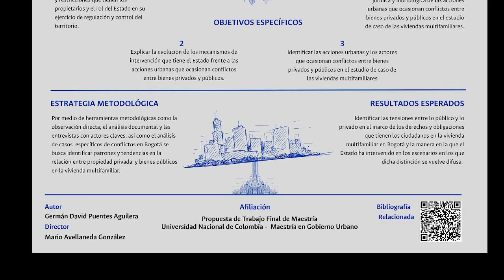Tensiones entre bienes públicos y privados en la ciudad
El estudiante de la Maestría en Gobierno Urbano del IEU -UNAl, Germán David Puentes Aguilera, presenta el poster de su propuesta de Trabajo Final de Maestría sobre las tensiones entre bienes públicos y privados en la ciudad.